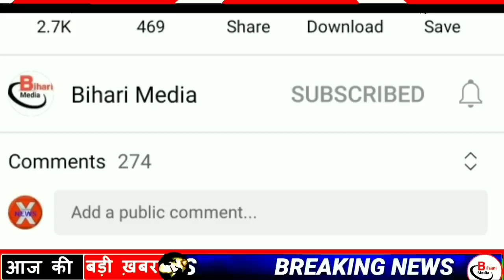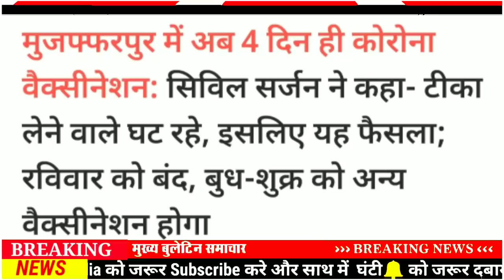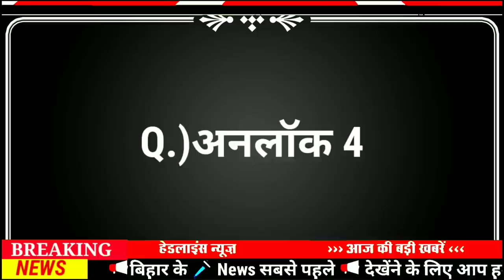Today 12 July bihar news|bihar news,bihar ka news|Gaya news,bhagalpur news|biharinews